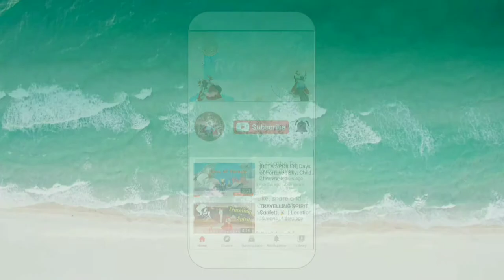[BETA Spoiler] SWING and SEESAW | Sky: Children of the Light | Ryry Tv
Review Swing and Seesaw {Beta}

Bgm
Musician: LiQWYD
Musician: LiQWYD

outro:
picture: Lofter @银桦树之歌
Track: 「Hello,world!」feat. Zenpaku [ dj-Jo Remix ] Full Version

Sky beta
sky game
sky oob
sky nightcore
sky video